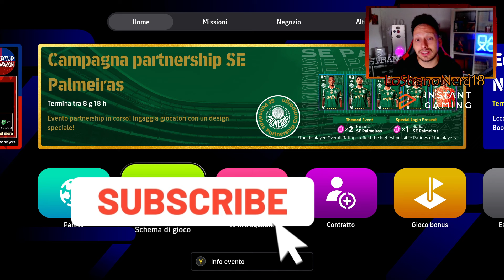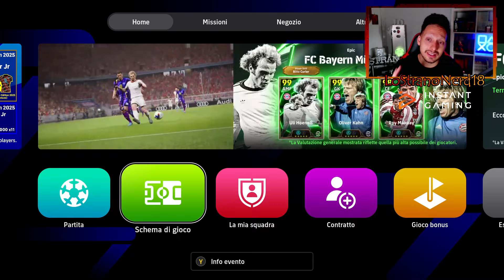ECCO RIBERY EPIC BOOSTER FREE! TEST E BUILD!